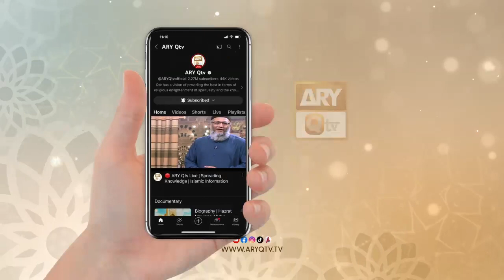Paikar e Dilruba Ban Ke Aaya - Naat - Ali Shabbir